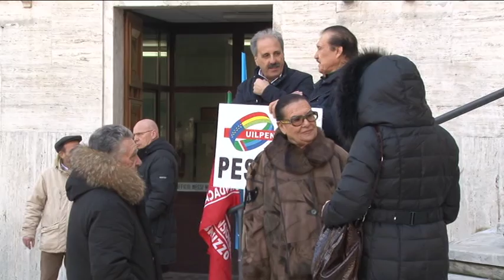Pescara.Taglio alle politiche sociali, pensionati in piazza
900mila euro tagliati dal capitolo delle politiche sociale, una decisione che ha visto scendere in piazza tutti i sindacati a difesa di una delle categorie più deboli del sistema, i pensionati.